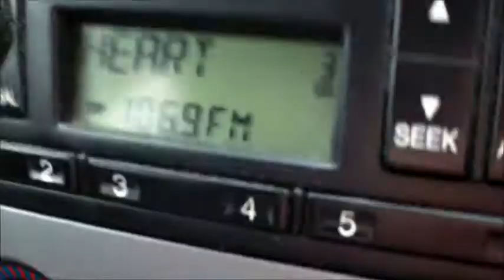Boys of Summer